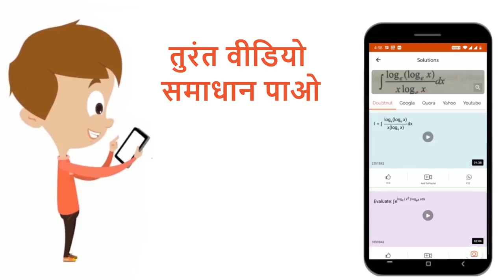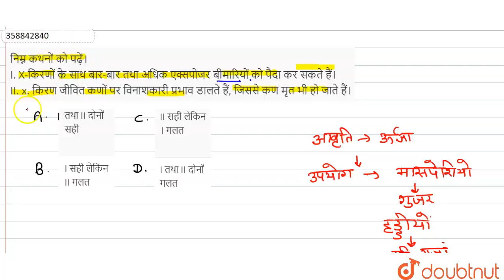निम्न कथनों को पढ़ें। I. X-किरणों के साथ बार-बार तथा अधिक एक्सपोजर बीमारियों को पैदा कर सकते हैं...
निम्न कथनों को पढ़ें। I. X-किरणों के साथ बार-बार तथा अधिक एक्सपोजर बीमारियों को पैदा कर सकते हैं। II. x. किरण जीवित कणों पर विनाशकारी प्रभाव डालते हैं, जिससे कण मृत भी हो जाते हैं।
Class: 12
Subject: PHYSICS
Chapter: सॉल्वड पेपर 2014
Board:Chhattisgarh Board

👉 Have Any Query? Ask Us.